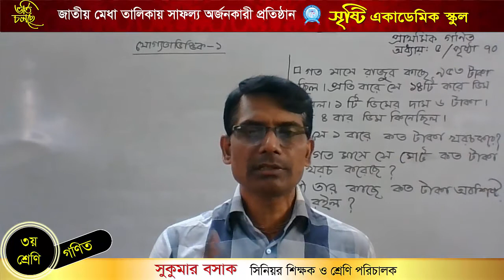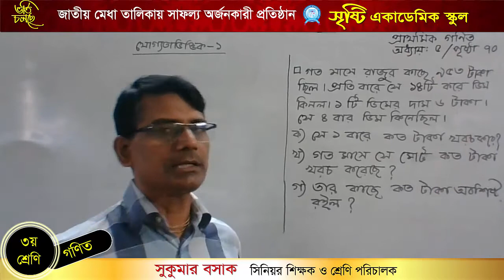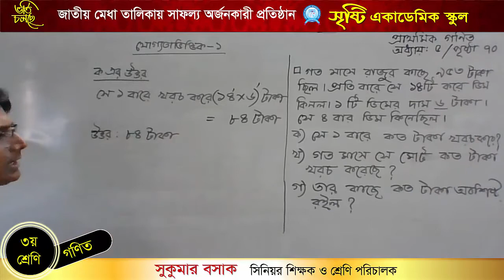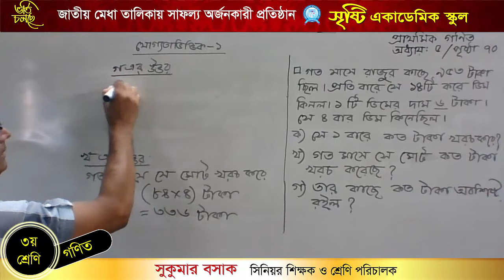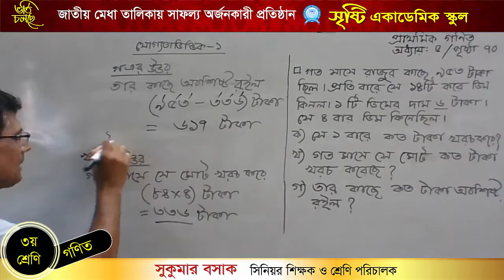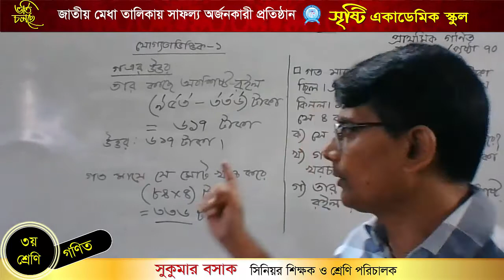Sukumar Basak, Class Three, Math 1